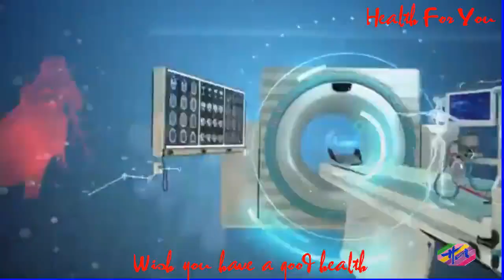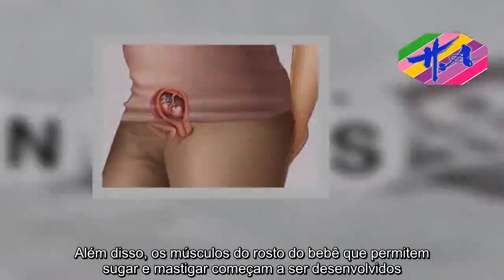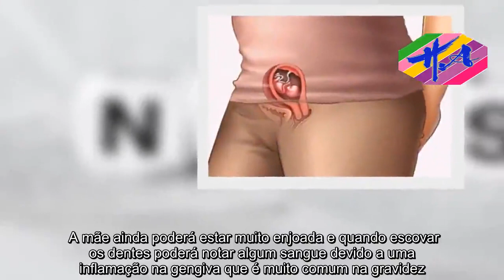Saúde - Desenvolvimento do bebê - 10 semanas de gestação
O desenvolvimento do bebê com 10 semanas de gestação, que equivale a 3 meses de gravidez, pode ser visto no exame de ultrassonografia. A cabeça ainda é grande em relação ao corpo, os olhos que ainda estão muito separados começam a se aproximar e estão cobertos pelas pálpebras. Além disso, os músculos do rosto do bebê que permitem sugar e mastigar começam a ser desenvolvidos. A estrutura do cérebro já está formada, mas as células continuam se multiplicando. As orelhas começam a deslocar-se para a posição ideal, as pálpebras estão colocadas, o diafragma está completo e o bebê faz movimentos respiratórios. O pescoço alongou-se, permitindo que o bebê vire a cabeça para frente e para os lados. O sexo do bebê ainda não está definido porque os órgãos genitais, ovários ou testículos, ainda não estão completamente desenvolvidos, mas as características femininas e masculinas começam a se revelar. Os dedos dos pés e das mãos já encontram-se devidamente separados e apesar do bebê já se movimentar muito, a mãe ainda não deverá sentir. Além disso a placenta além de permitir a circulação de alimentos ajuda a evitar que substâncias prejudiciais cheguem ao bebê, fazendo o papel de um filtro.Tamanho do feto com 10 semanas Nesta fase do desenvolvimento, o feto deve ter aproximadamente 3 centímetros medidos da cabeça ao bumbum, o que é equivalente a uma ameixa seca, e pesar cerca de 3 a 5 gramas.Alterações na mulher com 10 semanas de gravidez As alterações na mulher com 10 semanas de gravidez incluem o desconforto causado pelo crescimento do bebê. A barriga ainda não deverá ser muito evidente, mas pode haver dor nas costas ou na barriga devido ao estiramento dos ligamentos do útero. A mãe ainda poderá estar muito enjoada e quando escovar os dentes poderá notar algum sangue devido a uma inflamação na gengiva que é muito comum na gravidez. Além disso, a mulher pode notar que os mamilos estão mais escuros e eretos. Confirme em que mês da gravidez está inserindo aqui os seus dados:  Sua gravidez por trimestre Para facilitar a sua vida e você não perder tempo procurando, separamos toda a informação que você precisa por cada trimestre de gestação. Em que trimestre você está?1º Trimestre (da 1ª até à 13ª semana)2º Trimestre (da 14ª até à 27ª semana)3º Trimestre (da 28ª até à 41ª semana) Saúde,sexo,educação sexual,perda de peso,remédios,saúde na rotina.

AVISO DE USO JUSTO: O uso de materiais de mídia proeminentes neste canal está protegido pela Lei de Direitos Autorais Não Autorizados de 1976, permitindo a recuperação